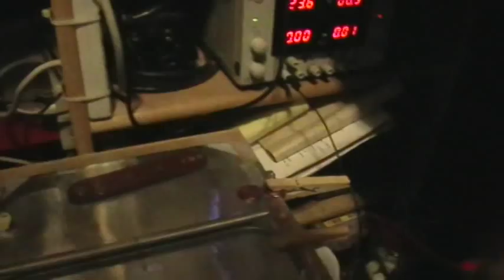Do It Yourself: Simple TEA Ultraviolet Laser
Make yourself a real laser out of scraps, junk, pennies and clothespins!

Thanks, Nyle! I learned a lot from this project, and it works surprisingly well.

WARNING: This project uses HIGH VOLTAGE, and emits ULTRAVIOLET COHERENT LIGHT. So don't go grabbing random stuff with your fingers, and don't look into the invisible beam! I am not responsible for your blinded, twitching corpse if you screw up somehow. I can do this stuff because I have a lot of experience with high voltage and I know what I can get away with without killing myself... because I nearly have, several times. BE CAREFUL, keep one hand in pocket around HV kit, and wear safety glasses that block UV.

This is a simple but real Ultraviolet Laser, requiring no optics and only a few parts. The only difficult/dangerous part is the 6 kv power supply, but the laser can be operated from any DC source capable of making the voltage necessary, like a VanDeGraaff generator for instance.

The construction details can be found on Nyle's website linked above, and the modifications and simplifications I made are obvious from this video. I decided to try the round barstock simply because I didn't want to leave the house to go get some angle stock from the store. It seems to work fine! But I will also be trying the sharper edge of some brass shimstock for the smaller electrode later on; maybe it will work even better.

To make this I used stuff that I had lying around the lab:

A piece of 1/8 in thick Acrylite OP plastic for the base;
Some heavyduty aluminum foil for the bottom capacitor plate;
A piece of 0.004" thick overhead transparency film for the dielectric;
Some strips of aluminum duct tape for the upper capacitor plates;
A 100k, 1/8 W resistor for the plate equalizer;
A length of 3/8" aluminum barstock for the "wall" electrode;
A length of 3/16" aluminum rod for the movable electrode;
4 US Copper Pennies for the spark gap;
Some clothespins to hold stuff down;
Some misc. bits of aluminum tape to make connections;
A "dayglow" plastic tub toy for a fluorescent target;
A yellow dayglow 6mm plastic airsoft BB, ditto;
A 4x6" dayglow index card, ditto;
A power supply, 24 VDC in, 6.4 kV 1.2 mA out.

Total "new" cost: $0.04